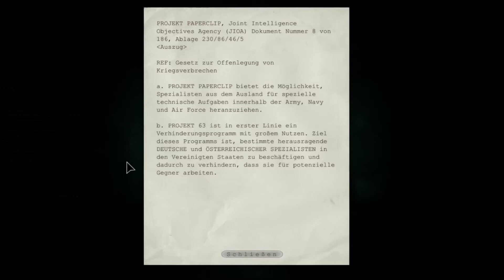Let's Play Outlast [FULL HD] Deutsch #011 Die Suche nach dem Schlüssel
Wir brauchen 3 Sicherungen und einen Schlüssel, doch wo ist er? :D